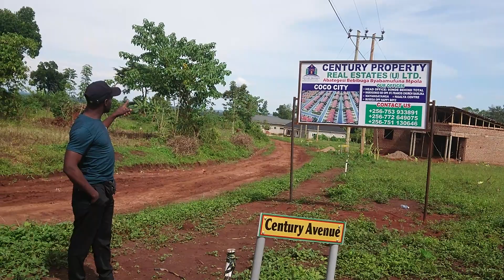Am on ground at coco city estate century property mwebale